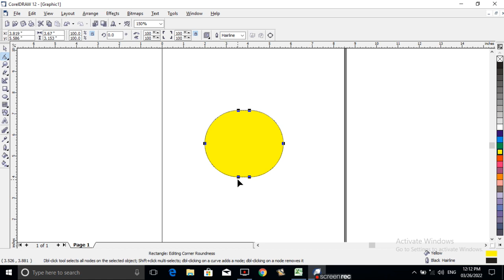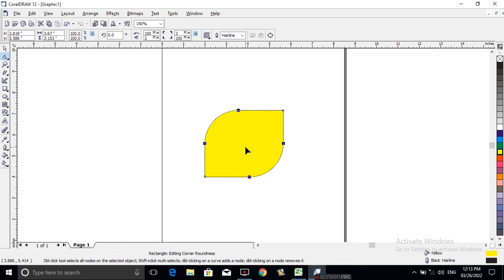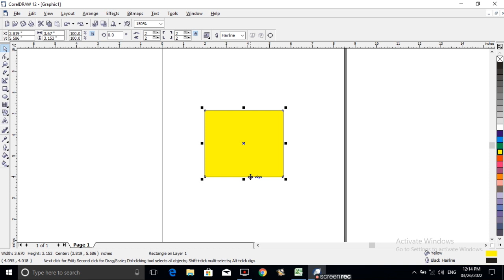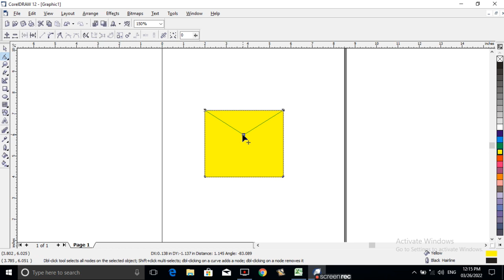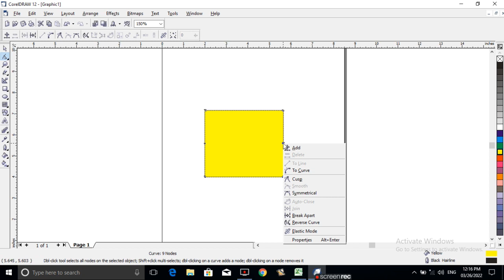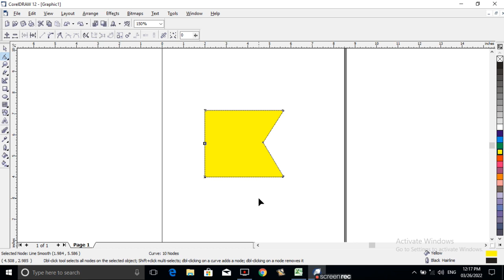CorelDraw Lesson 02 Shape Tool Lecture in Urdu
CorelDraw Shape Tool Lecture